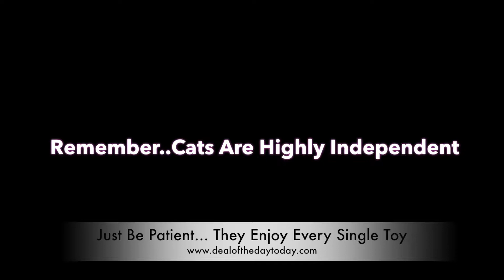Georgy In The New Tunnel Toy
- Tired of your cat hiding in your clothes basket 🐈? I know I am!

If you're like me and tired of climbing on the kitchen counters to see if your cat is hiding in their secret spaces, then this is the perfect product for you! 😻

Bring out your cat's natural instincts in this fun playful environment. Not only is this fun, The Kitty Funnel is a great hiding space for your cat that is guaranteed to keep them safe and secure.
It also has a beautiful design optic ball where you can place Catnip inside which will keep your cat entertain for hours 😻😻.